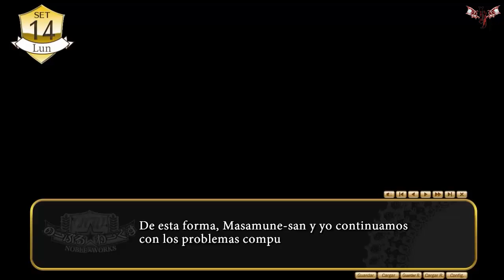Noble☆Works-Eroge-GamePlay-Español [Parte 7]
Vaya parece que la amigita del prota ha echo su aparición aunque ya era obvio que era a esa academia a la que se iba a transferir, después de todo apareció al comienzo, habrá que ver ahora como le va ha ella  afrontando el cambio.

Para cualquier duda o sugerencia aquí os dejo mi pagina de face o también pueden dejarlo en los comentarios.